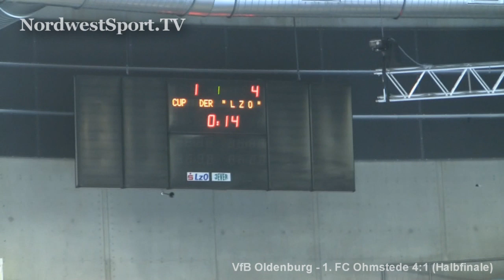NORDWESTSPORT.TV: VfB Oldenburg - 1. FC Ohmstede 4:1 Stadtmeisterschaften Hallenfussball 2012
NORDWESTSPORT.TV: VfB Oldenburg - 1. , Oldenburger Stadtmeisterschaften im Hallenfussball am 15. Januar 2012 in der Ewearena.